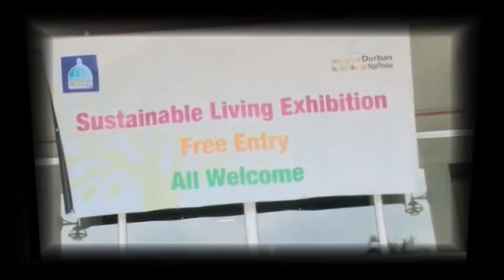Sustainable Living Exhibition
Sustainable Living Exhibition, Exhibition, Durban